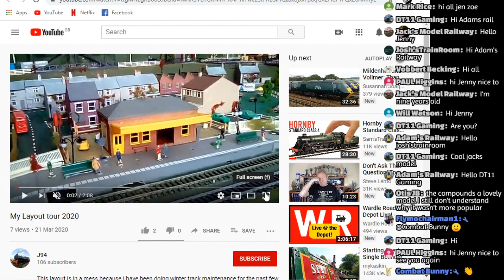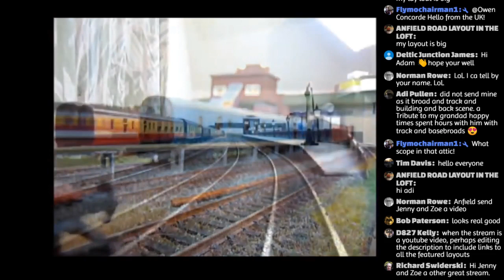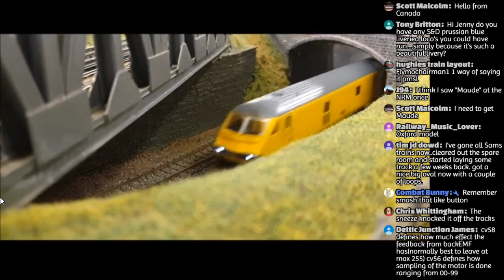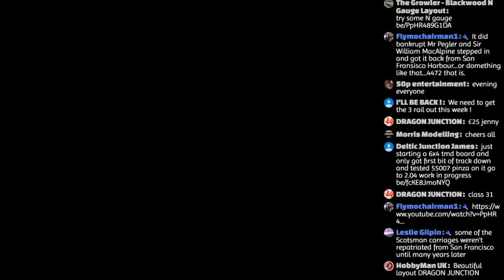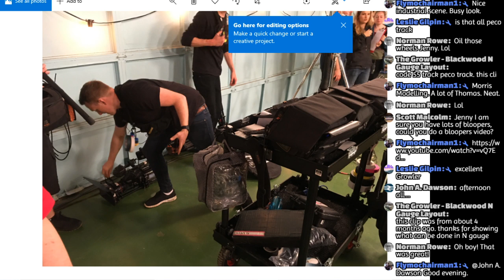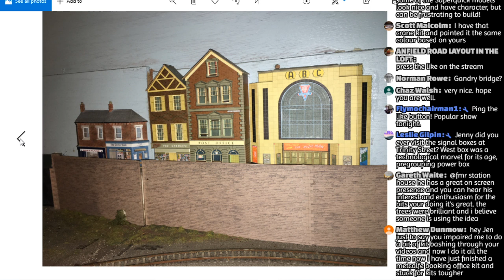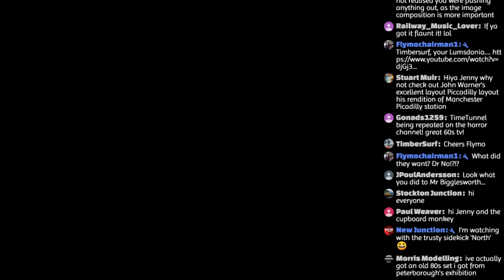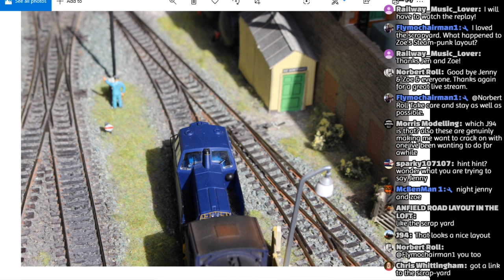Virtual Model Railway Exhibition 2 with Jenny Kirk